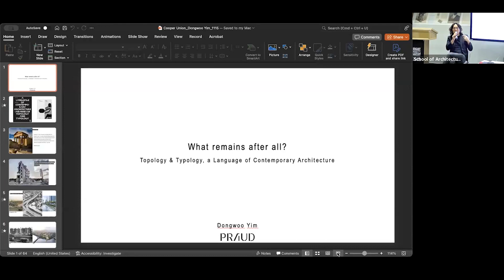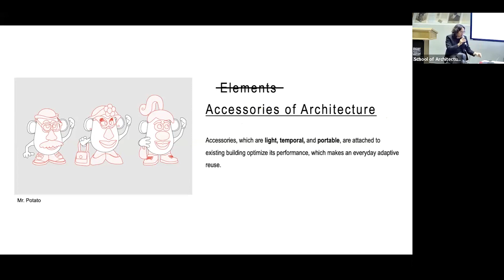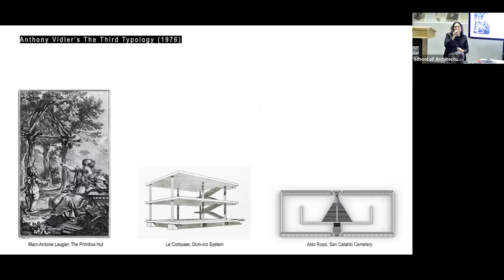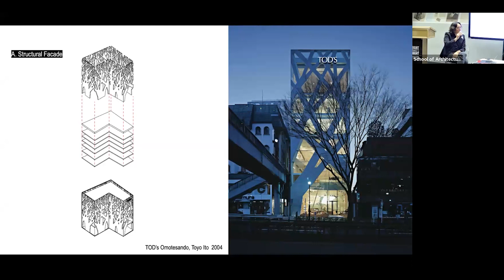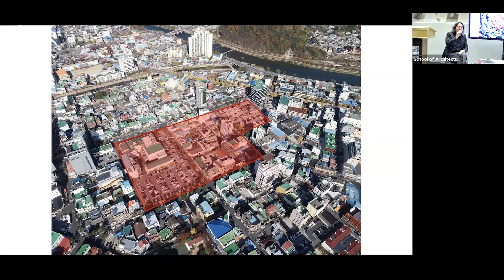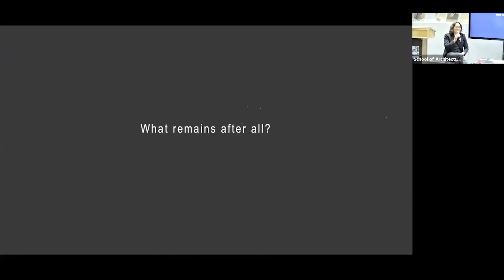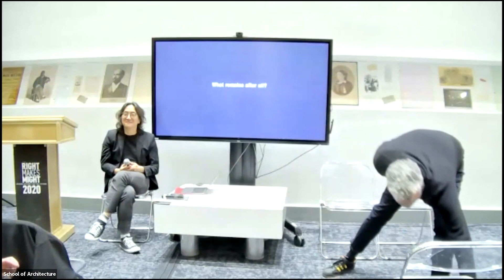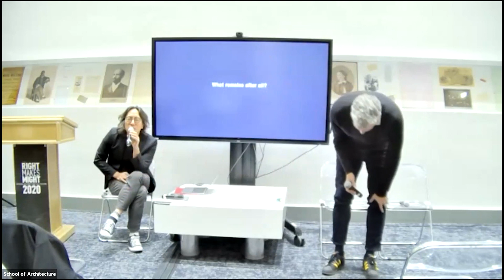11.15.23 Visiting Lecture | Dongwoo Yim, PRAUD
The contemporary project has been trying to answer the postmodern question of how to move beyond modernism through a thread of architectural styles that tried to respond to deficiencies from the modern promise and contextual changes. Yet, the question remains, should this ongoing struggle to move beyond modernism be a stylistic battle? Has the present architectural practice ever left the modernist tendencies, and is there a structure for a contemporary language in architecture?

In the face of the rapid transformations of Seoul's built environment, Dongwoo Yim poses a simple question: “What remains after all as a built form?” In Seoul, these transformations are often propelled by a series of accessories attached to buildings. These accessories, mostly applied by users, are more temporal, lighter, and more flexible than elements of architecture and define/or change functions of the building. So, if we acknowledge that the use of architecture can change at any time in the near future, what then is the role of an architect?

Topology & Typology is PRAUD’s argument on this manner as language for “Contemporism.” It fundamentally seeks for a holistic integration of elements, systems, and forms of architecture that not only goes beyond Modernism but also reflects adaptation of architecture in time.

Dongwoo Yim is an architect, urbanist, writer, and educator. He is the co-founder and principal of PRAUD as well as assistant professor at Graduate School of Architecture and Urban Design in Hongik University. As an urbanist, his research focuses on revisiting urban production as a tool for developing a circular economy and sustainable social chain. Also, as an architect, Yim explores typologies in architecture that not only examines contemporary architectural language but also creates urban phenomena in a collective manner. He is the award winner of Architectural League Prize 2013 and the participating artist to 2014 Venice Biennale Korean Pavilion, the Golden Lion winner. Yim was the co-curator of Pyongyang Sallim in 2017 Seoul Biennale of Architecture and Urbanism, the co-curator of the Cities Exhibition in the 2019 SBAU, and the general director of Daegu Global Studio 2023. His publications include “AD Magazine: Productive Urbanism: The Meta Industrial City (Wiley)”, “A Language of Contemporary Architecture: An Index of Topology and Typology (Routledge)”, and “Unprecedented Pyongyang (Actar)” amongst others.